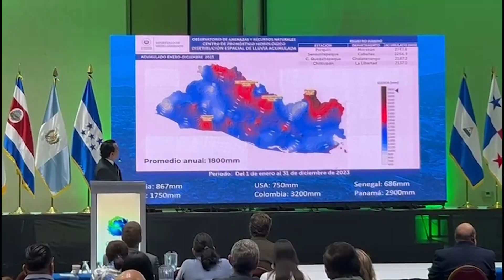Congreso de Sostenibilidad Medioambiental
Los fenómenos climáticos dejan varias afectaciones económicas para el sector industrial, es por esto que diversas instituciones realizan el cuarto congreso de sostenibilidad medioambiental para abordar temas que minimicen estos daños.